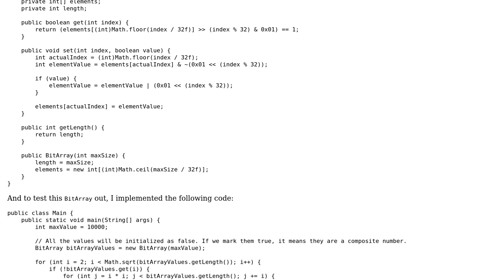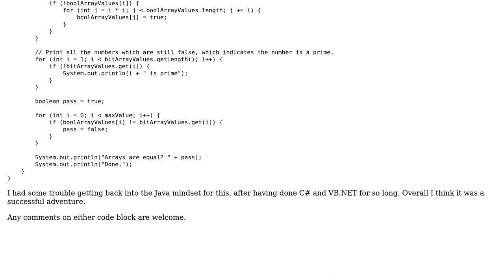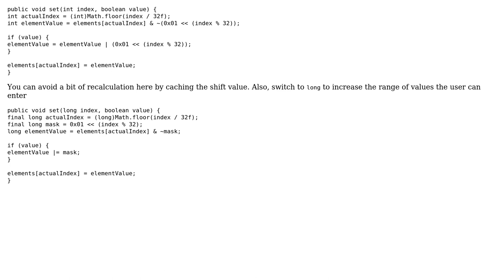Code Review: BitArray (compacting 32 bool values into one integer)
With thanks & praise to God, and with thanks to the many people who have made this project possible! | Content (except music & images) licensed under CC BY-SA | Music | Images & others | With thanks to user skiwi user Der Kommissar user Bizkit and the Stack Exchange Network Trademarks are property of their respective owners. You are responsible for your own actions.